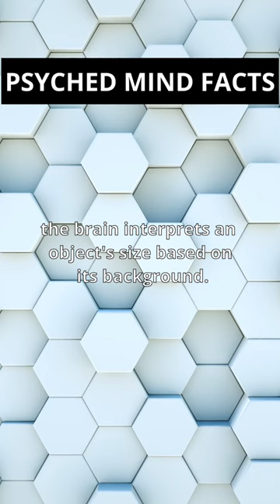The same size huh? 🤔 Test your brain.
The Ponzo Illusion is a famous optical illusion discovered by Italian Psychologist Mario Ponzo. It tricks our eyes into believing that two identical length objects are of different lengths due to the effect of perspective.